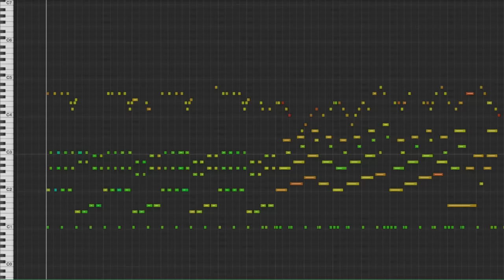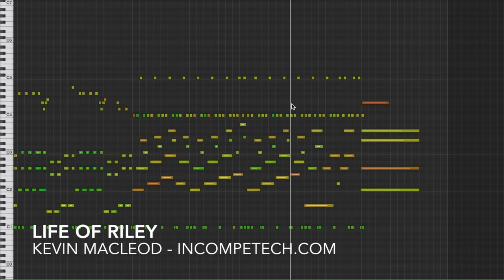Life of Riley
Glock, Ukulele, Guitar, Percussion
102 BPM
Mid-tempo cheery music for all!

permaFAQ
software = Logic